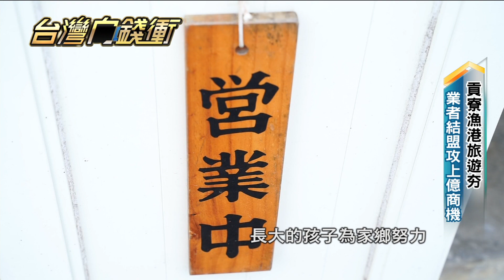貢寮漁港旅遊夯 業者結盟攻上億商機20210515【台灣向錢衝】PART3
你知道什麼是地方創生嗎？就是希望地方能結合地理特色及人文風情，發展出最適合自身的產業，而在新北貢寮，在地商家紛紛結盟，要來搶攻東北角觀光的上億產值！像是當地的貢寮鮑養殖，一度成了夕陽產業，但結合體驗經濟後，一年吸引四千多人朝聖，再現當時「九孔王國」的盛況，如果想體驗農家樂，也可以到雞母嶺水梯田割稻穀、嚐米香。超過十家業者串連，用輕旅行方案打出漂亮團體戰！

下載【年代電視】APP：
iOS平台：